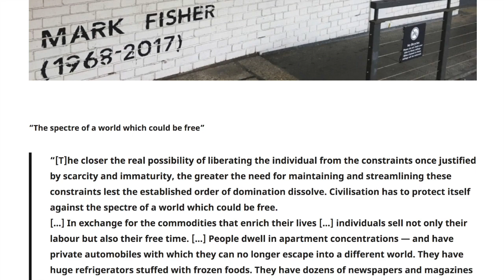Mark Fisher: Acid Communism (Introduction) [Pt. 1]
Revisiting Mark Fisher's haunting and mystifying introduction to what would have been his next book. Civilisation must defend itself against the spectre of a world which could be free...

Although written recently, it is already a text of legendary proportion. Don't let Acid Communism be boiled down to a myth, though. Engage critically and at your own risk! Solidarity, friends.